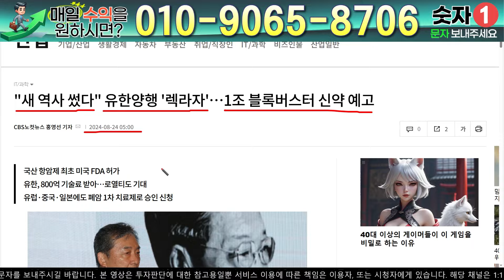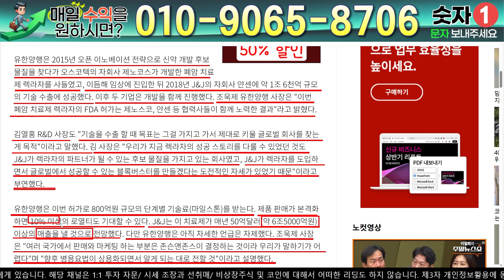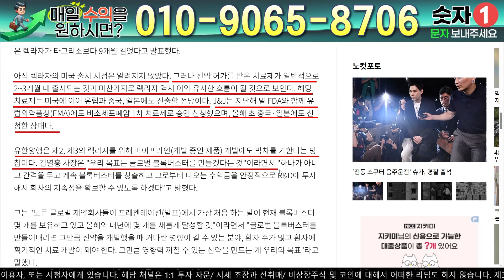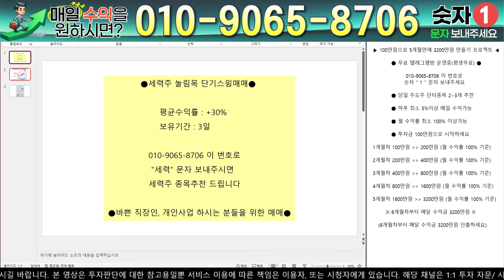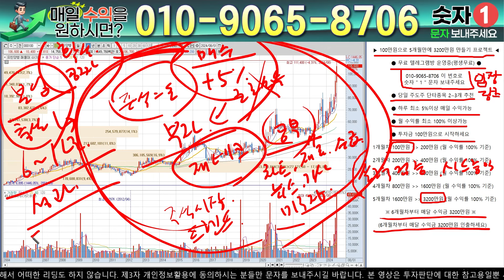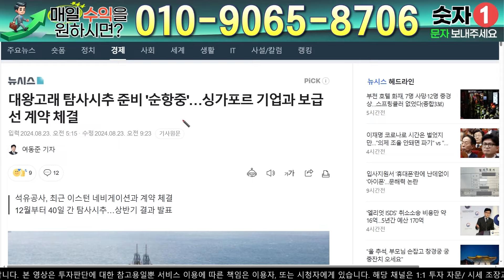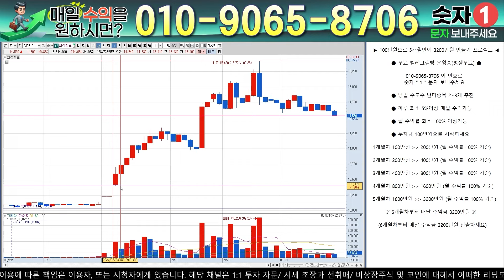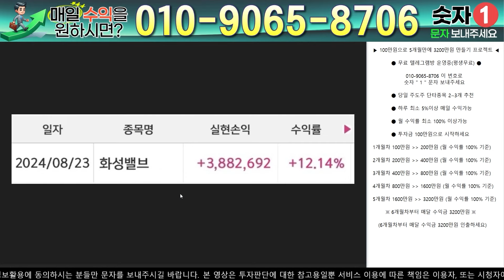유한양행 - 필수시청!! 렉라자 로얄티 매년 6500억원 "최소 100만원"